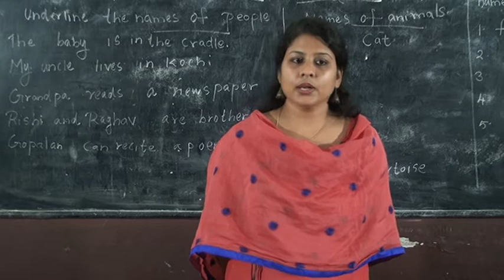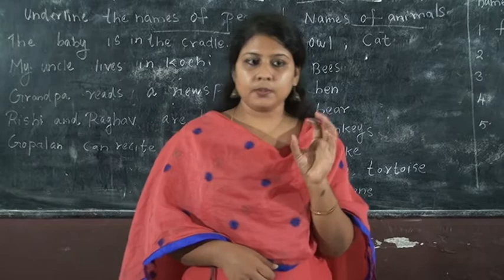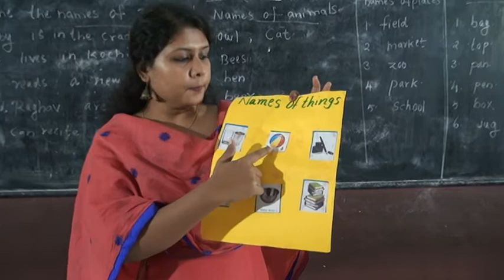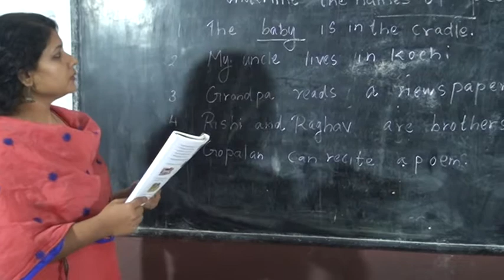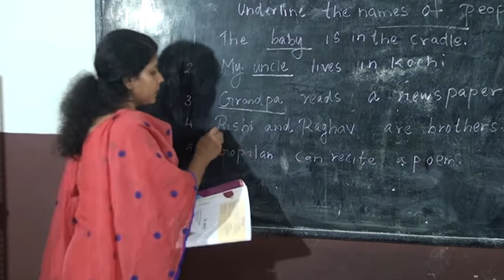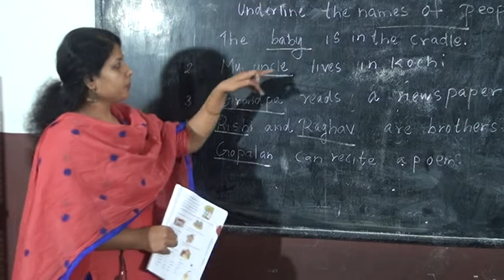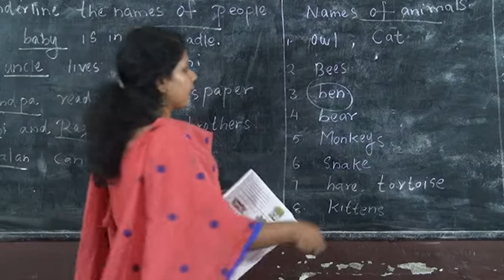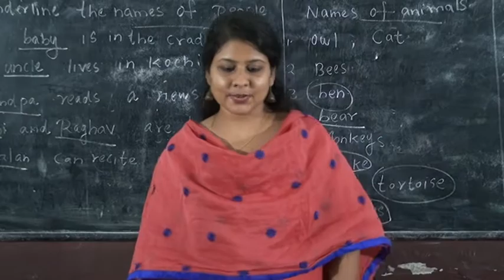1 Std English Part 4